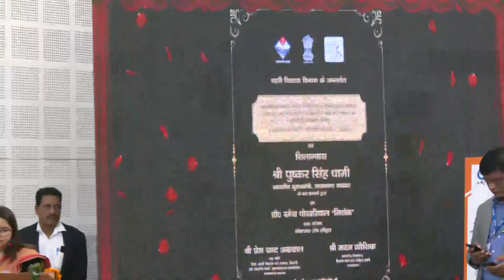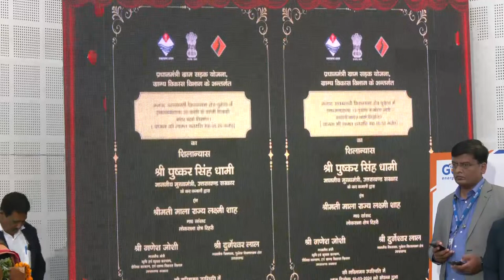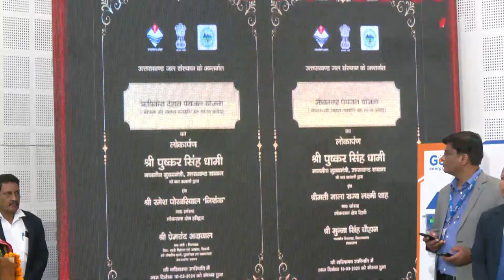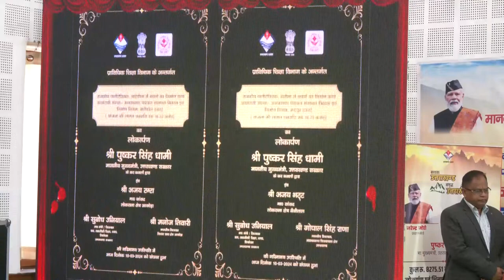LIVE मुख्य सेवक सदन, देहरादून से विभिन्न विकास योजनाओं का लोकार्पण एवं शिलान्यास